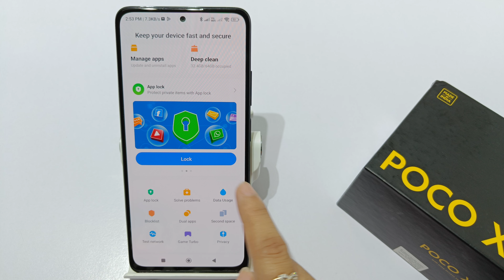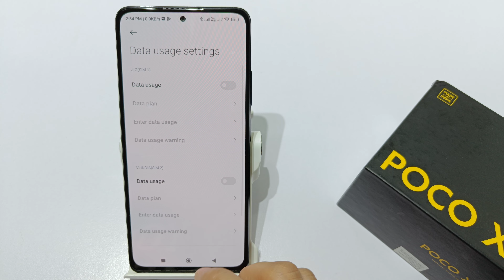How to turn off data usage warning in poco x5 pro,x5 | Data usage warning kaise off kare